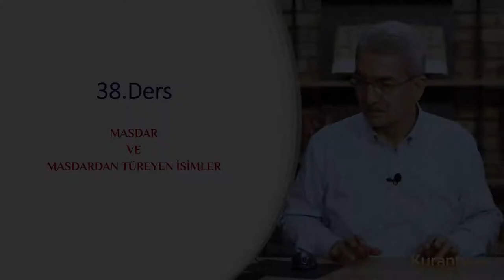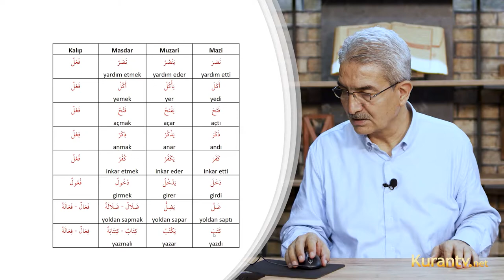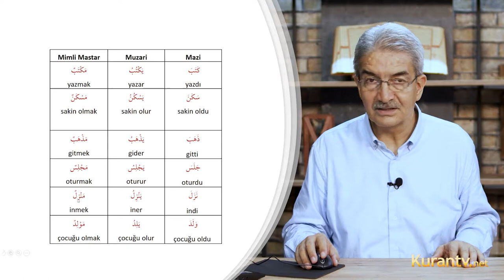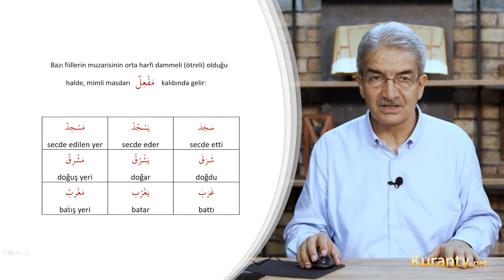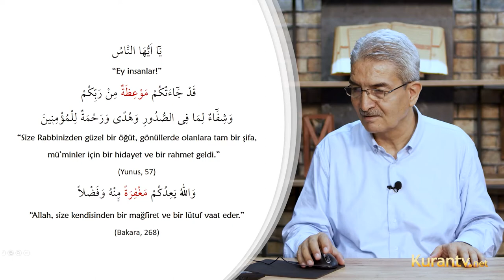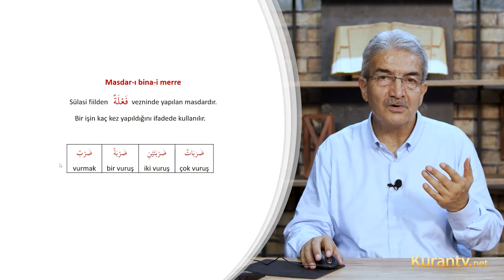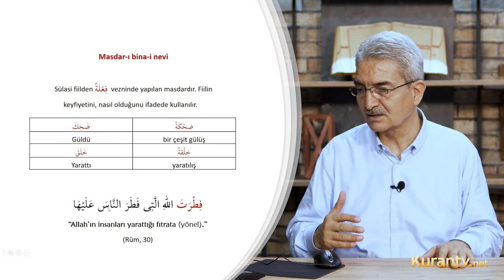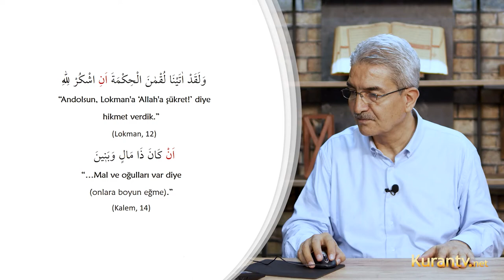Kur'an Arapçası - Masdar ve Masdardan Türeyen İsimler - 38. Ders | Şadi EREN